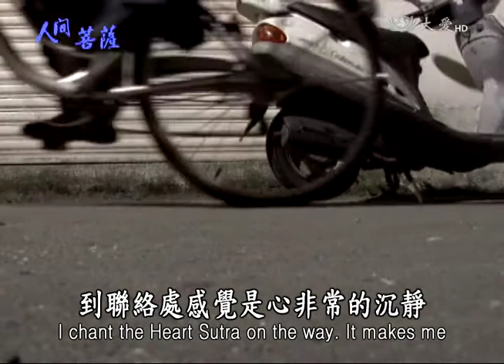【人間菩薩】王瑞蓮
【臺北松山精進助念與環保組】王瑞蓮(慈侹)師姊